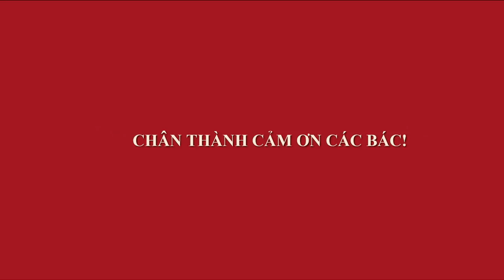GHÉP ĐÁ CHO ỔI BONSAI ĐẸP NHIỀU QUẢ